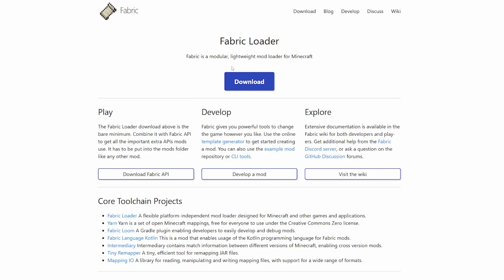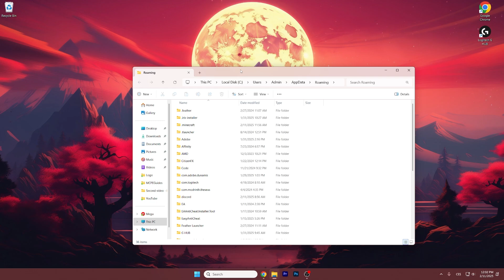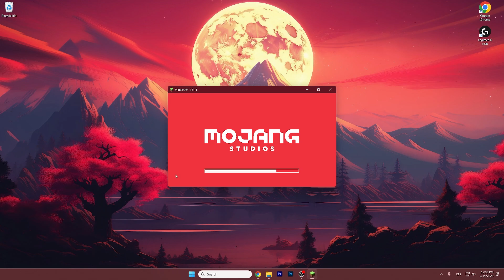How to Download & Install Freecam Mod in Minecraft 1.21.11 (2026)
Want to explore your Minecraft world freely, fly through blocks, or inspect hidden areas without enabling cheats? The Freecam Mod for Minecraft 1.21.11 lets you detach your camera from your character and move around like you're in Spectator Mode—without actually switching game modes!

In this video, I’ll show you how to download and install Freecam Mod step by step. Whether you're using it for building, exploring, or debugging your world, this mod is a must-have tool for creative players!

How To Download Freecam Mod and How To Install Freecam Mod are fully covered, making setup quick and easy!

📌 What You’ll Learn in This Video:
1️⃣ How to download Freecam Mod safely for Minecraft 1.21.11.
2️⃣ Step-by-step installation guide using Fabric or Forge.
3️⃣ How to use Freecam to explore, locate hidden areas, and move freely.

🔗 DOWNLOADS 🔗

🔔 Are you a content creator? If yes, you should check out Lootlabs!